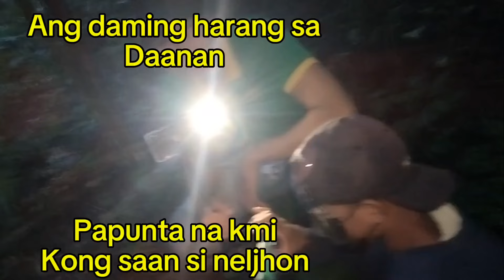WLANG HUMIWALAY! PAPUNTA NA KMI NELJHON KONTING TIIS NLNG NGKAGULO NA ANG TAUHAN NI BIGBOSS